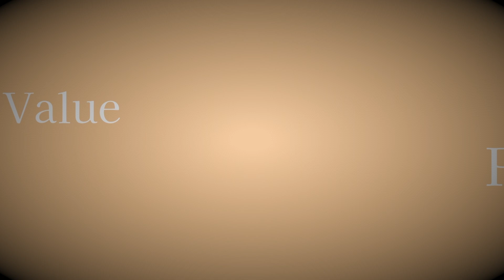Sentimental Value Podcast: WHAT HAPPENED TO YOU...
What happened to you is a profound question that deserves answers. Instead of scratching the surface and asking what is wrong with individuals who are hard to deal with and/or understand...one must dig deep to discover what occurred to shape this person. Host, Cedrinna pivots for episode 4 of Season 2 by discussing trauma, resilience, and healing. Produced by Innova Digital